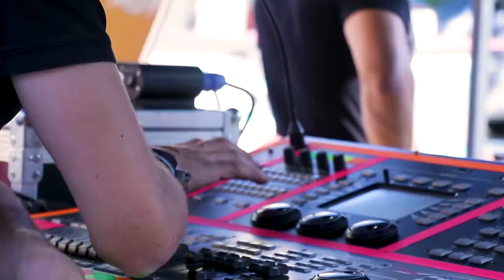DKMS Red Day Weißenburg | FripfiStudios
DKMS – Wir besiegen Blutkrebs | eine Benefizveranstaltung in Weißenburg.
Eventfilm von FripfiStudios.